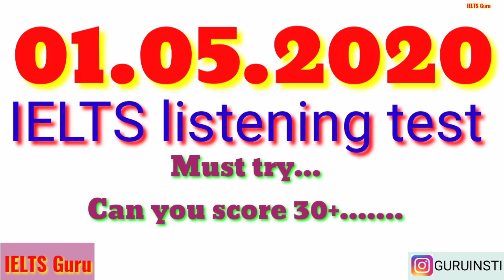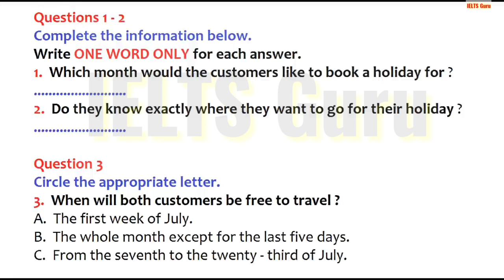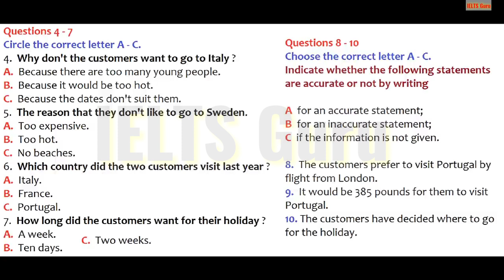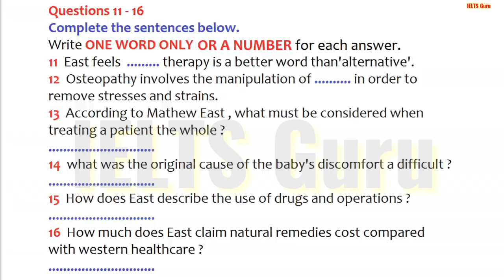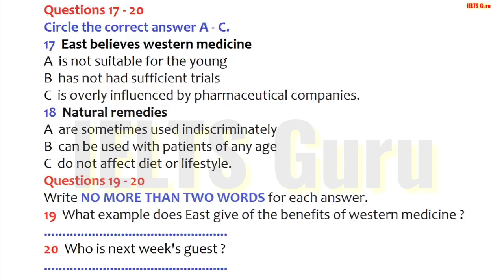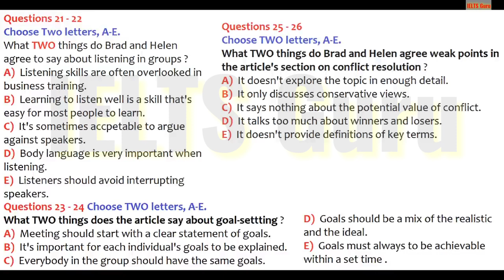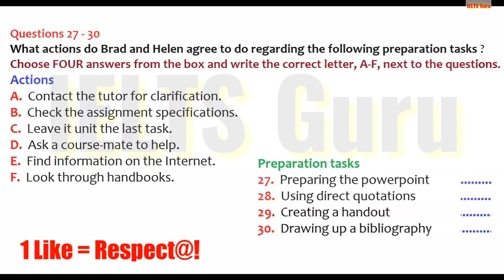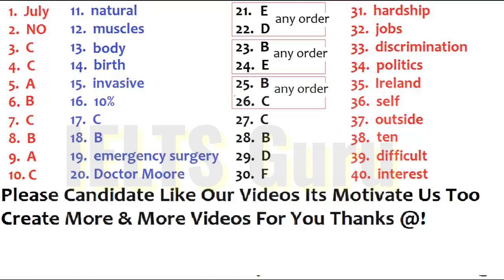IELTS listening test l May , 01 2020